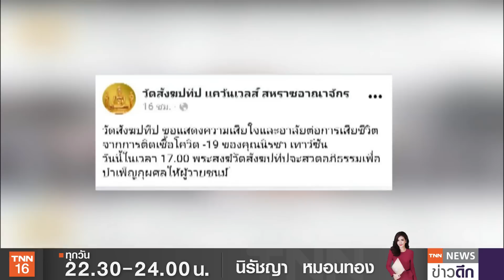237 วัคซีนทั่วโลกอังกฤษเร่งฉีด 140 คนต่อนาที | TNN ข่าวดึก | 18 ม.ค. 64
คนไทยในสหราชอาณาจักรเสียชีวิตจากไวรัสโควิด -19 ทางการห้ามญาติร่วมพิธี โดยทางวัดไทยในแคว้นเวลส์ ทำพิธีสวดให้ผ่านเพียงรูปถ่ายเท่านั้น ด้านอังกฤษมีผู้เสียชีวิตมากที่สุดในยุโรป และเร่งฉีดวัคซีนให้ตามเป้า 13 ล้านรายในเดือนกุมภาพันธ์นี้ เฉลี่ย 140 คนต่อนาที ส่วนยอดป่วยทะลุใกล้ 96 ล้านรายแล้ว